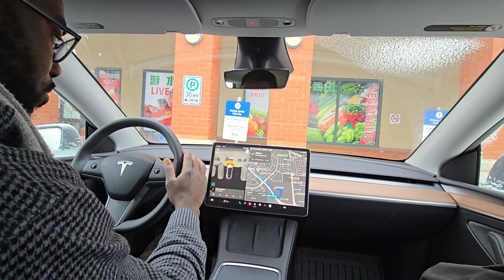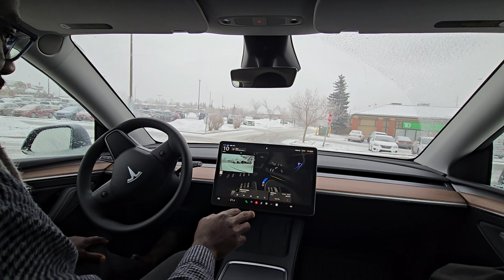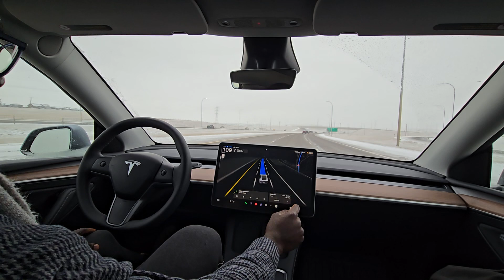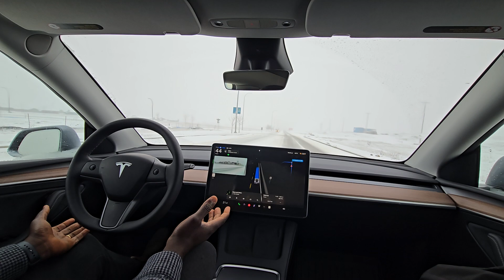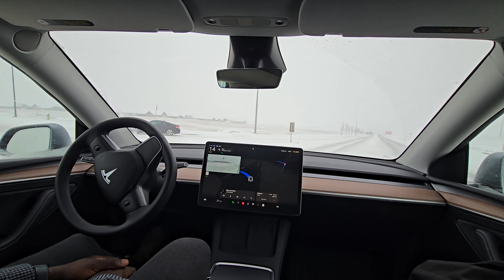Tesla FSD 13 Still Cannot Handle Canada's Snow | Hugging Road Shoulder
In this particular drive, Tesla Full Self Driving version 13 (Supervised) struggled really bad when there is snow on the road. My assumption is that this is because FSD 13 could not see the lane markings. At some point FSD was hugging the road shoulder and left an entire lane in the middle of the road. I do not think FSD 13 is ready for Canada's snow just yet. We need more AI training in this part of the world to fix that.